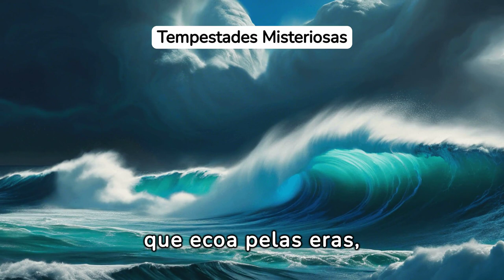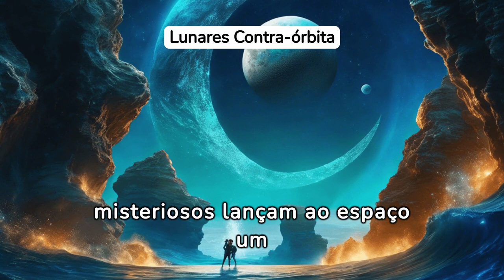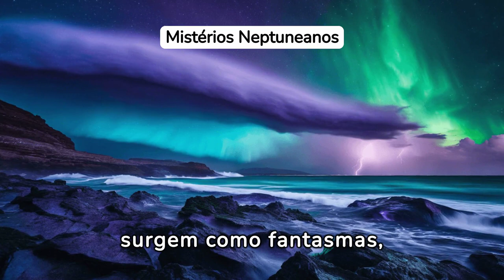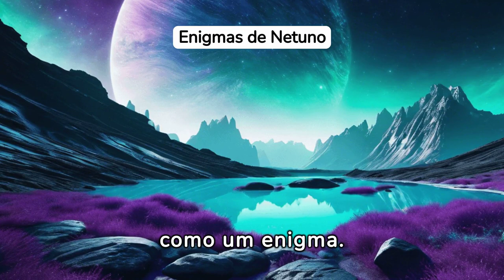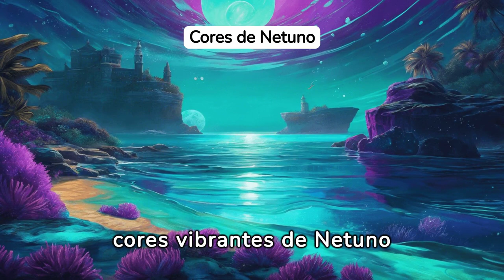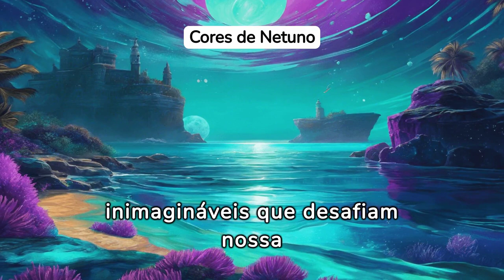Explorando os Segredos do Gigante Azul do Sistema Solar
Junte-se a nós nesta viagem épica até Netuno, o gigante azul do nosso sistema solar, cujos mistérios permanecem praticamente intocados pela ciência moderna. Neste vídeo, exploramos as peculiaridades de sua atmosfera, sua composição enigmática e as teorias que circundam sua origem e evolução. Mergulhe conosco nas profundezas de Netuno e descubra por que este planeta continua sendo um dos maiores enigmas do universo.